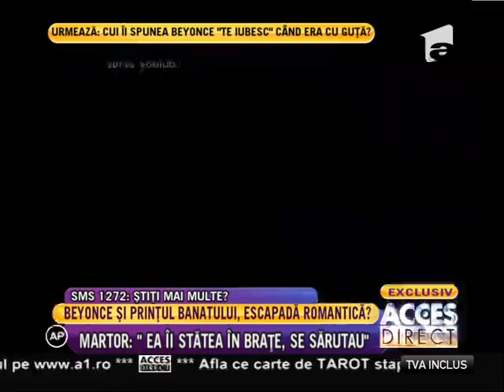Beyonce şi prinţul Banatului, escapadă romantică!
În perioada când Beyonce de Romania era împreună cu Nicolae Guţă, cântăreaţa a fost văzut-o şi în compania lui Dani, Prinţului Banatului. Cei doi au fost văzuţi de o doamnă în aeroportul din Romania şi în avionul care se intorcea din Milano. Întâlnirea lui Beyonce şi Dani, printul Banatului a fost pe 20 octombrie, 2013., Acces Direct, Antena 1, 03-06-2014